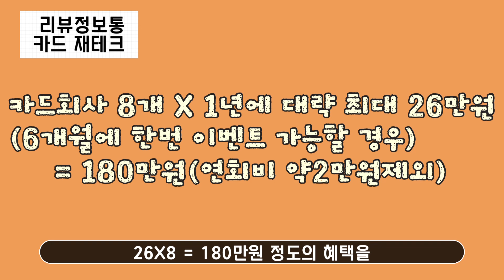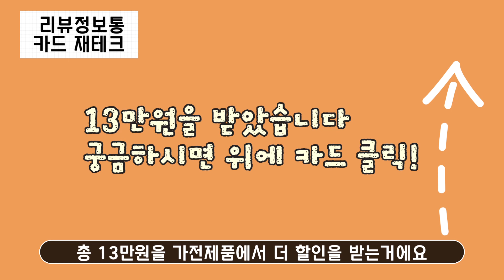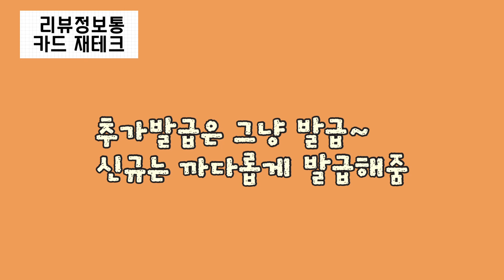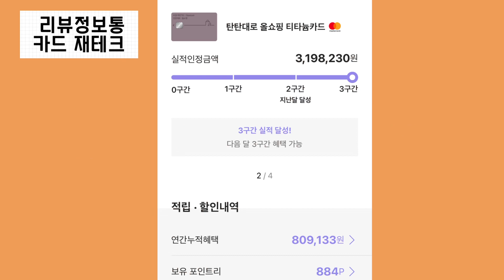카드 만들고 돈벌어보세요 1년 최대 100만원 받는 방법 알려드립니다!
안녕하세요
이번엔 카드 이벤트로 1년에 100만원 받는
방법 알려드립니다

다양한 방식으로 받는 꿀팁 모두 공개해
드렸으니 영상 끝까지 시청해
주세요

그리고 매달 진행하는 카드사
이벤트도 업로드 해 드리니 구독 버튼도 꾸욱 눌러 주세요

궁금하신 사항은 댓글에
남겨 주시면 답 달아

감사합니다